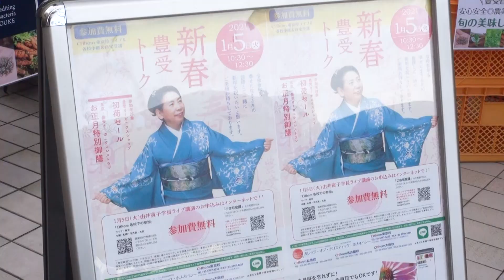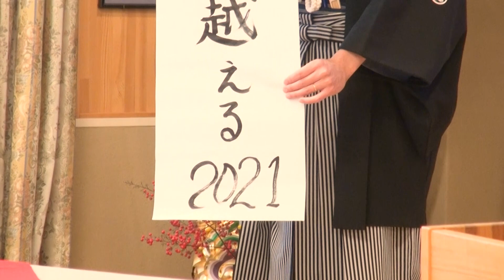真の日本人の姿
本編はこちらから↓
【TVでは絶対に聞けない話がここに】